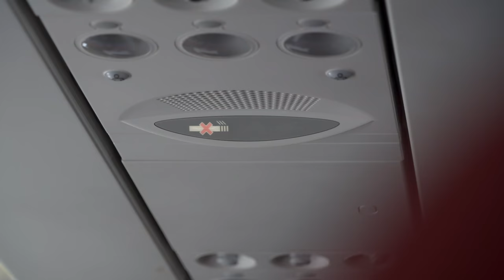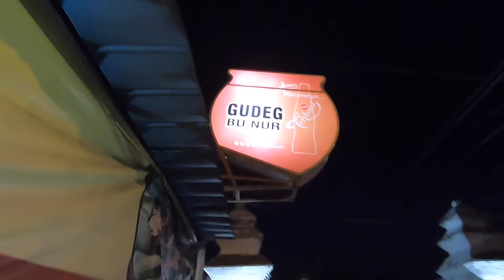Holiday quickie to Yogyakarta with AirAsia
Watch YES933 DJs Chen Ning and Jeff go on an AirAsiaHolidayQuickies trip to Yogyakarta, Indonesia! There's so much to see and do here, from the breathtaking sunrise view at majestic Borobudur Temple to exploring Beringharjo Market, and more. Book your holiday quickies at airasia.com.